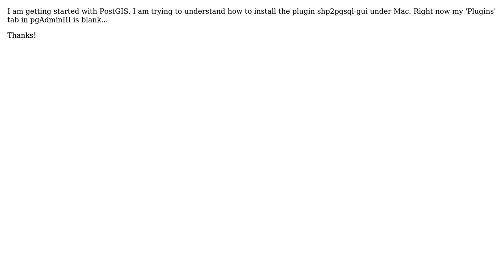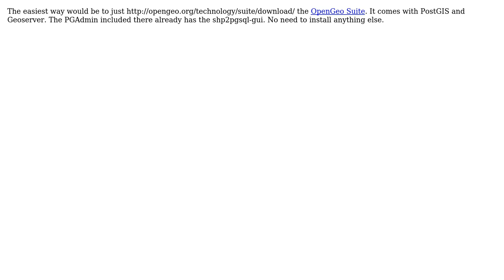GIS: How to install shp2pgsql-gui on Mac OSX Snow Leopard?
With thanks & praise to God, and with thanks to the many people who have made this project possible! You are responsible for your own actions.